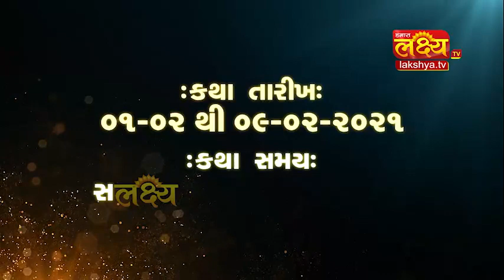419 ll Shiv Katha ll Ajod, Vadodara ll Rajubapu